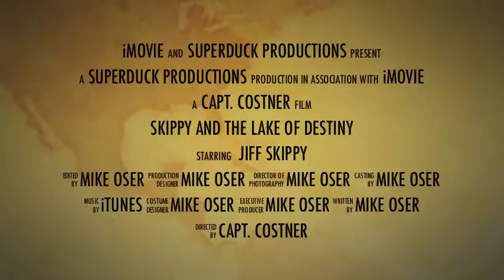Sooper Cooper Trailer-6-18-12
A Quick Trailer from a great Cooper Lake Trip!  moestackleshop.com loves Cooper Lake